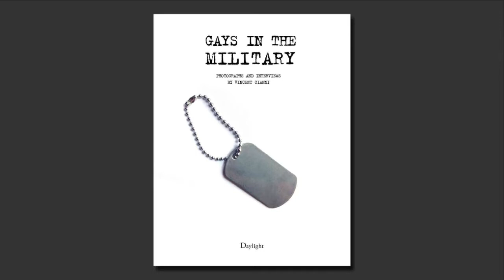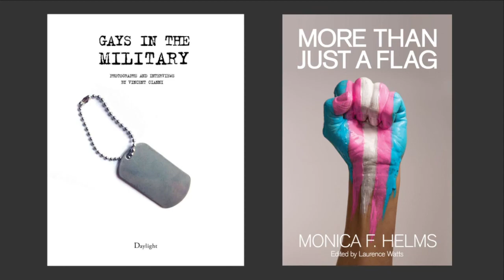With Dignity & Pride Panel Discussion